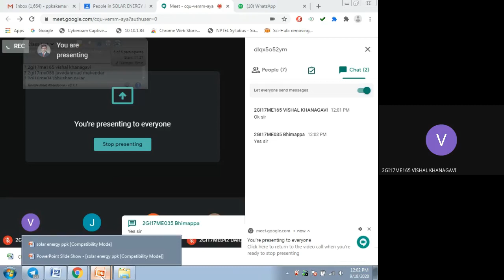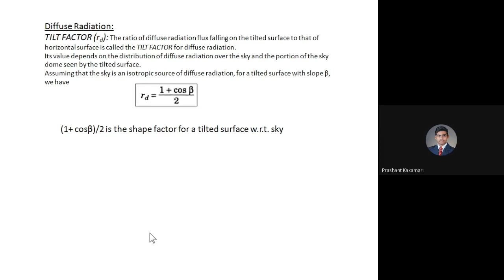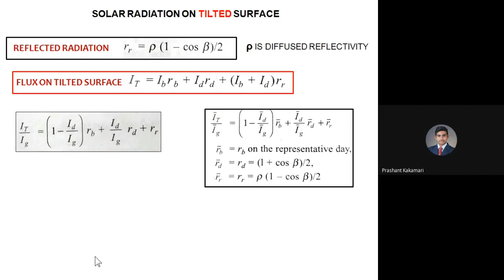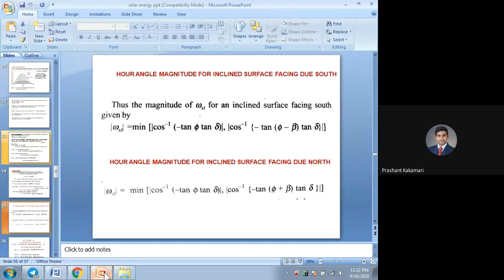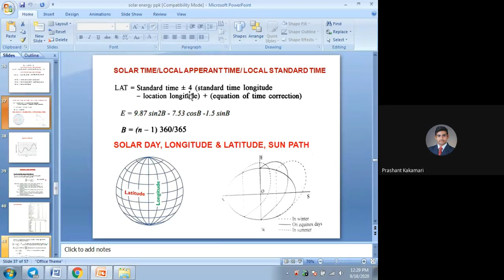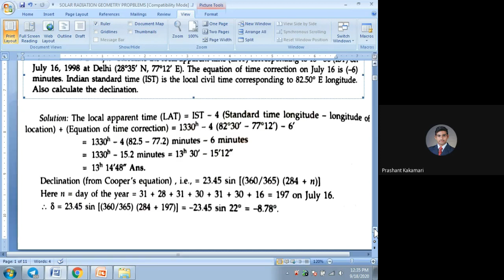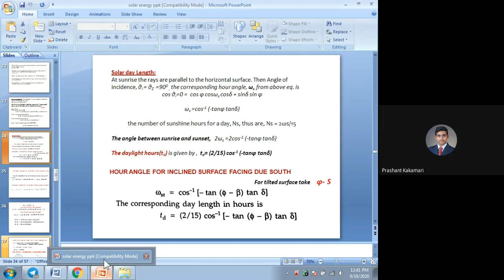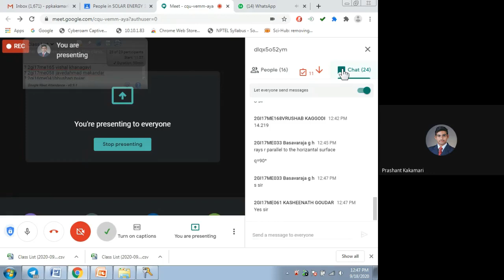tilted surface radiation solar